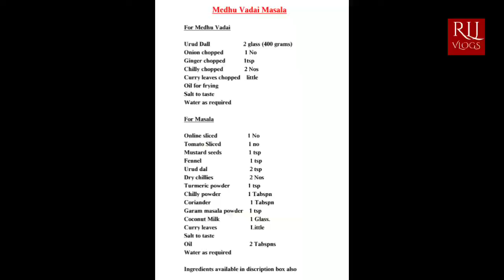Medhu Vadai Masala | Ulundu Vadai Masala Curry | Vada Curry | Vada Recipe | RLJ VLOGS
Medu Vadai Masala

For Medu Vadai

Urud Dall.                      2 glass (400 grams)
Onion chopped            1 No
Ginger chopped.          1tsp
Chilly chopped.            2 Nos
Curry leaves chopped little

For Masala

Online sliced            1 No
Tomato Sliced.        1 no
Urud dal                   2 tsp
Dry chillies               2 Nos
Turmeric powder    1 tsp
Chilly powder          1 Tabspn
Coriander                 1 Tabspn
Garam masala powder 1 tsp
Coconut Milk           1 Glass.
Oil.                             2 Tabspns